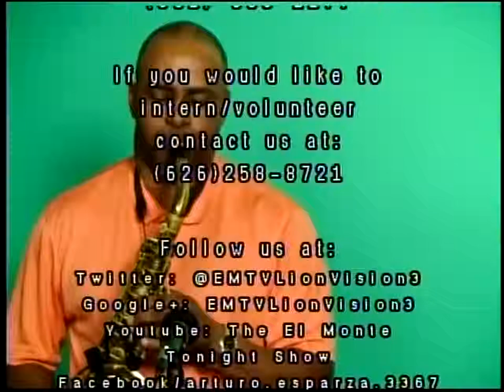The El Monte Tonight Show-4/10/2013 - P.2